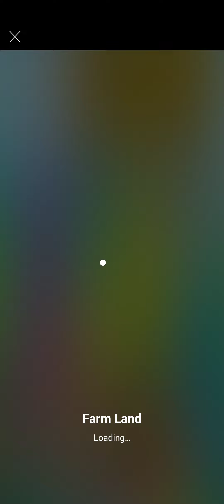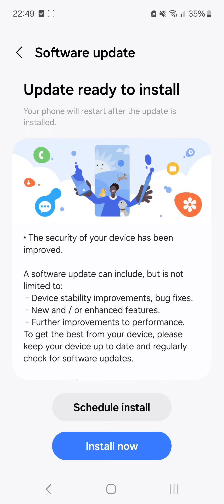Farm Land 🚜👩‍🌾 (3)